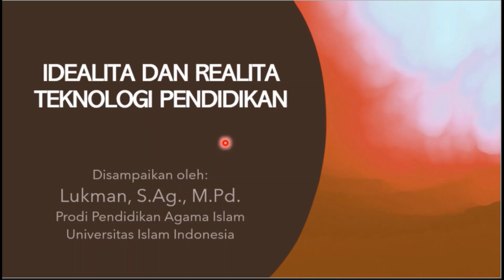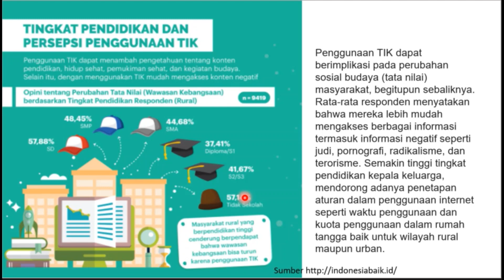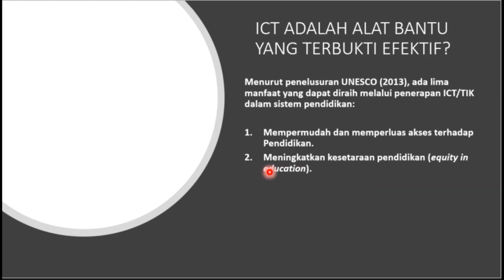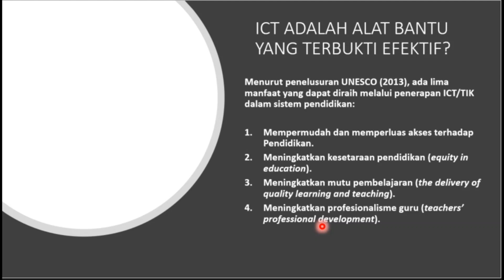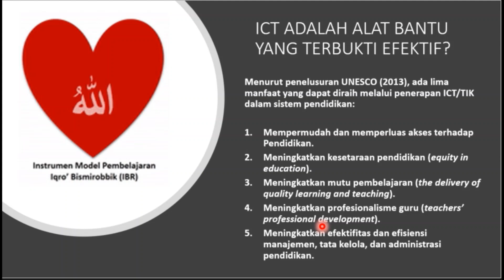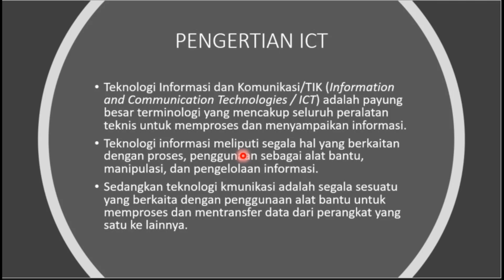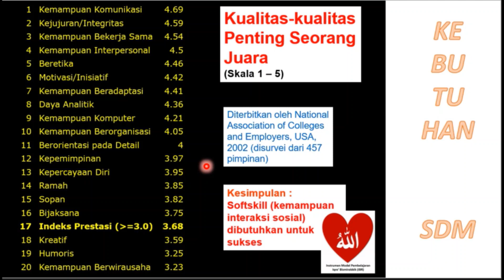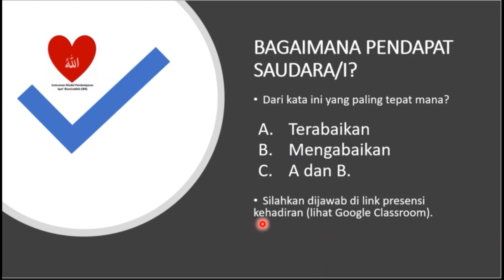Idealita dan Realita Teknologi Pendidikan